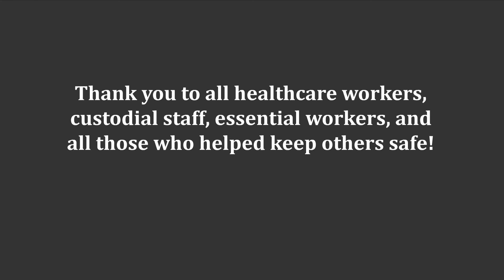A Bad Year: 2020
Well, here's an e-card that, I think, captures the spirit of 2020 - draining ... hopefully the next year brings better times for all of us ...